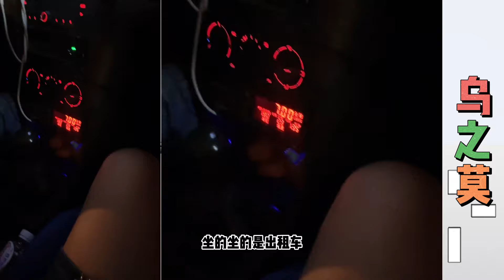乌芝莫出来逛街，小东连麦过来，小东对乌芝嫫有话说。